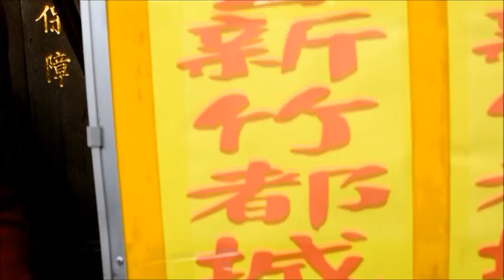2014 晉封威靈公新竹都城隍大公子率謝范將軍查夜暗訪